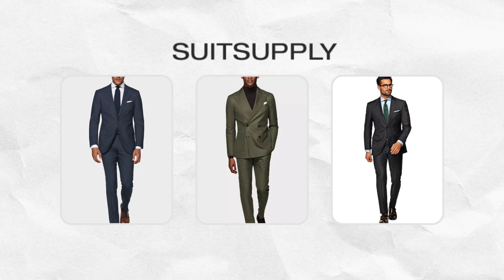COMMENT RÉUSSIR CETTE ANNÉE ? (5 HABITUDES)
J'espère que tu as apprécié la vidéo ! N'oublie pas le Pouce Bleu !⬇️⬇️⬇️

Les produits que j'utilise:
👦 NETTOYANT CERAVE PEAU
🤵‍♂️ CRÈME CERAVE PEAU
🚿 PRODUITS CHEVEUX BOUCLÉS
✨ CRÈME BOUCLANTE
🛢️ HUILE ARGAN
💎 EXFOLIANT VISAGE
💧 BROSSE EXFOLIANTE
🧼 NETTOYANT VISAGE
🧴 SERUM ANTI TACHES VISAGE
💈 HUILE BARBE
🪚 MON RASOIR
⭐️ PRODUIT COIFFANT
♣️ COQUE SPIGEN CLASSY
💵 MON WALLET
🎙 MON MICRO
🤳 MON TRÉPIED
📸 MON APPAREIL
📱 MON IPHONE